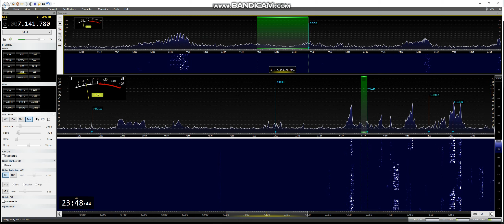40m DX PZ5K 25 10 19 @ 2345 UTC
PZ5K "Team Parbo" Contest Group, Lelydorp, Suriname, received in Manchester England Loc IO83tl using Airspy HF + Discovery, SDR Console 3.0.15, Antenna 2 Wellbrook Active Loops an ALA1530PE & ALA1530LN Both (Indoors) Into a Heros Technology Galvanic Isolator, Thanks For Watching 73 & 44 Jeff MA3112SWL
Further Information